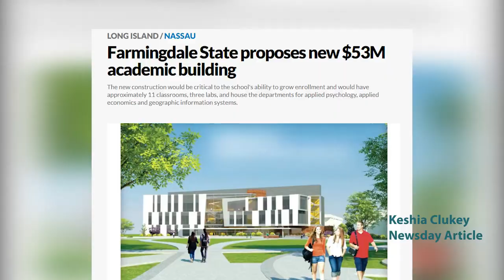In Our District: Farmingdale State College Needs a New Building